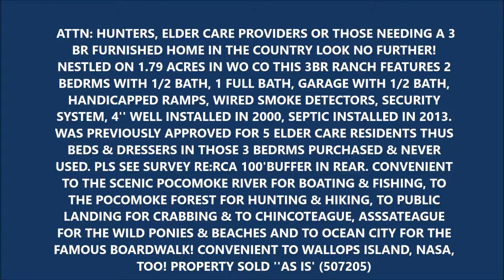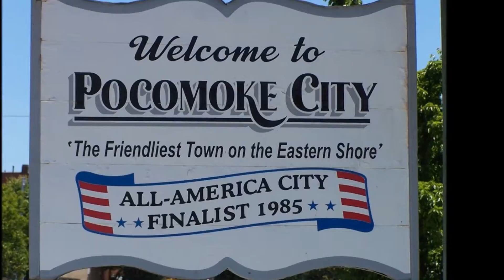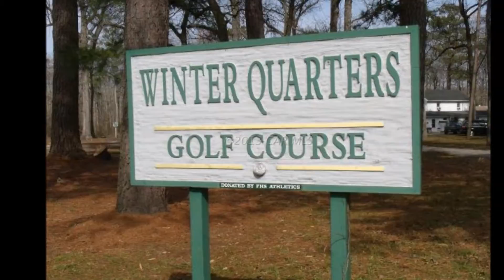Sue Tull, Bill Tull & Hall Realty Feature 2574 Worcester Highway, Pocomoke City, MD 21851 For Sale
ATTN: HUNTERS, ELDER CARE PROVIDERS OR THOSE NEEDING A 3 BR FURNISHED HOME IN THE COUNTRY LOOK NO FURTHER!
NESTLED ON 1.79 ACRES IN WO CO THIS 3BR RANCH FEATURES 2 BEDRMS WITH 1/2 BATH, 1 FULL BATH, GARAGE WITH 1/2 BATH, HANDICAPPED RAMPS, WIRED SMOKE DETECTORS, SECURITY SYSTEM, 4'' WELL INSTALLED IN 2000, SEPTIC INSTALLED IN 2013. WAS PREVIOUSLY APPROVED FOR 5 ELDER CARE RESIDENTS THUS BEDS & DRESSERS IN THOSE 3 BEDRMS PURCHASED & NEVER USED. PLS SEE SURVEY RE:RCA 100'BUFFER IN REAR. CONVENIENT TO THE SCENIC POCOMOKE RIVER FOR BOATING & FISHING, TO THE POCOMOKE FOREST FOR HUNTING & HIKING, TO PUBLIC LANDING FOR CRABBING & TO CHINCOTEAGUE, ASSSATEAGUE FOR THE WILD PONIES & BEACHES AND TO OCEAN CITY FOR THE FAMOUS BOARDWALK! CONVENIENT TO WALLOPS ISLAND, NASA, TOO! PROPERTY SOLD ''AS IS' (507205)